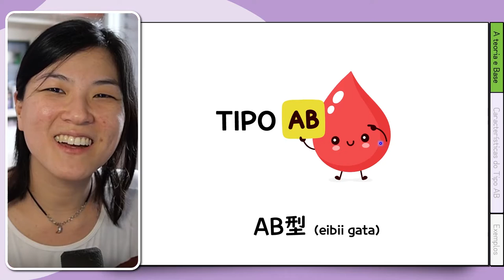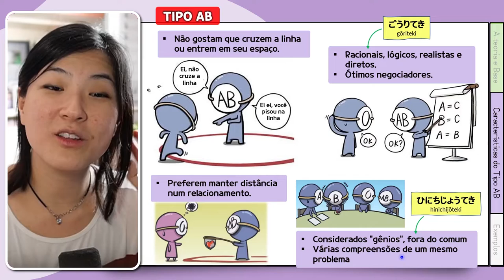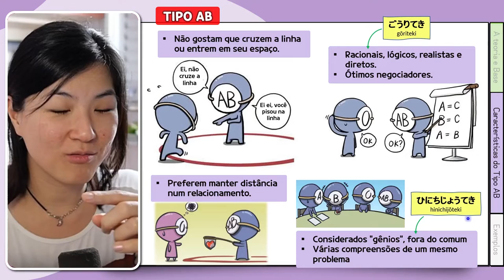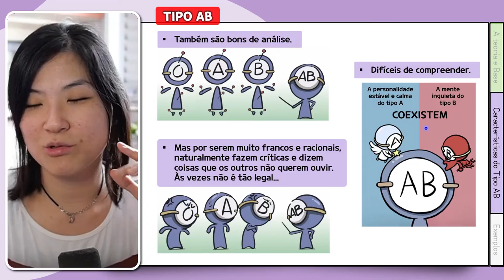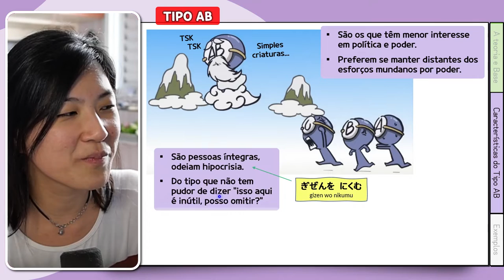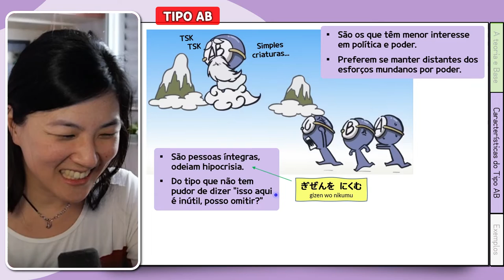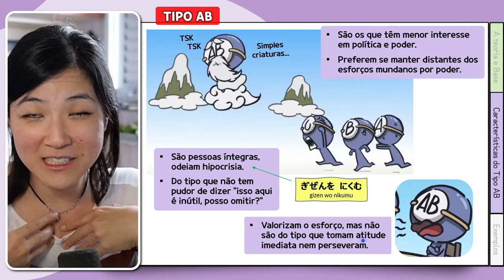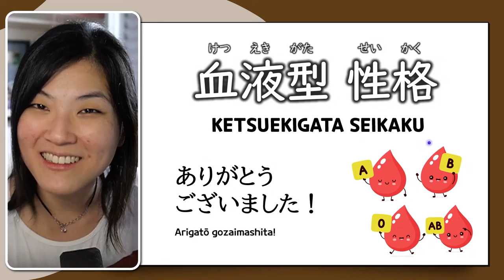🆎 Personalidade do Tipo Sanguíneo - Tipo AB (Ketsuekigata seikaku)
4º vídeo da série Ketsuekigata seikaku (血液型性格), sobre o TIPO AB.
Você conhece as Personalidades do Tipo Sanguíneo? É uma teoria/pseudociência popular no Japão e na Coreia do Sul que indica determinados traços de personalidade de acordo com o seu tipo sanguíneo.
Nesta série de 4 vídeos, a profa. Aileen explica alguns dos principais traços de personalidade de cada um dos 4 tipos sanguíneos do sistema ABO: A, B, O e AB.
Neste 4º vídeo, conheceremos a origem da teoria das Personalidades do tipo sanguíneo, a base de estudo, uma análise divertida do TIPO AB e alguns exemplos de personagens de anime/mangá que são do tipo AB.

TIPO 🆎

0:00 Introdução e recapitulação
0:30 Sobre a Teoria das Personalidades dos Tipos Sanguíneos
1:06 TIPO O e suas características
Adjetivos principais em japonês - ごうりてき、ひにちじょうてき、ぎぜんを  にくむ
12:51 Personagens de anime de sangue tipo AB
14:19 Recadinho do 💖 e Finalização